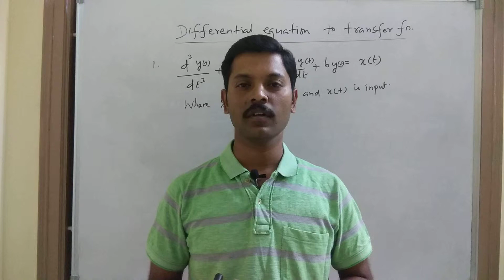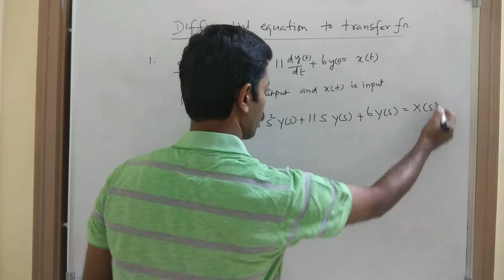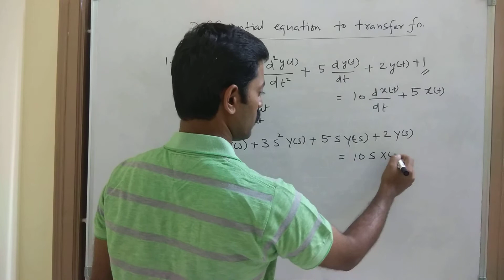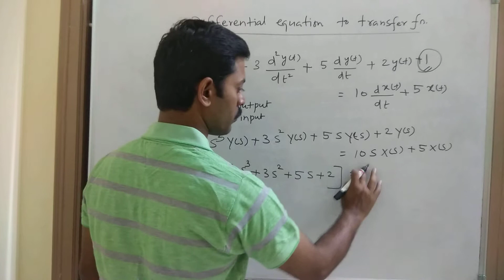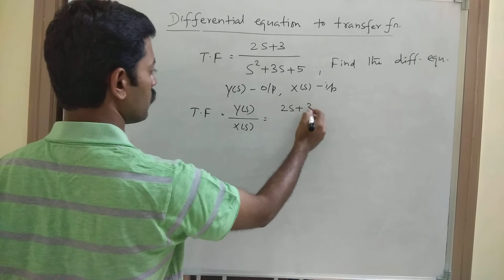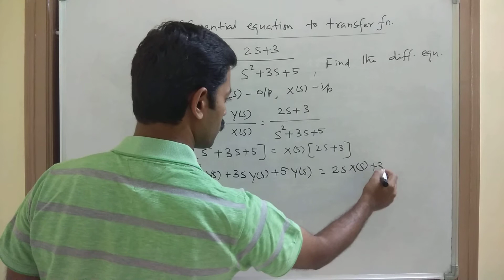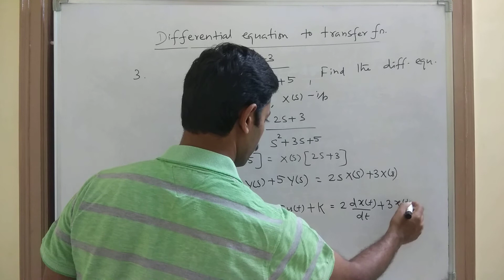Differential equation to transfer function in tamil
Any doubts plz comment .